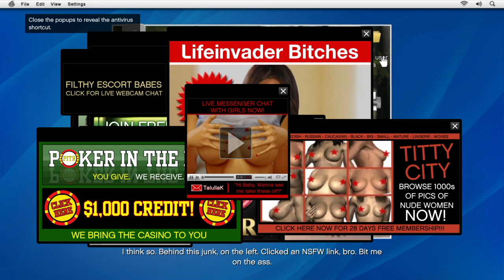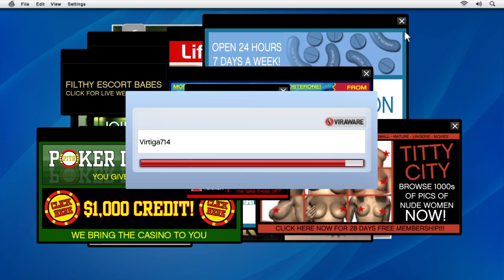Grand Theft Auto Five Open World Gameplay Walkthrough PlayStation Video Game 2024 GTA